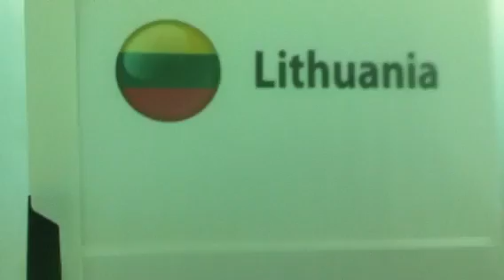Huseyin gumus vs Mantas kociunas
European Squash Team Championship Malta 2012